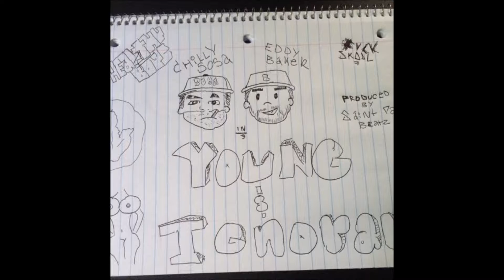Eddy Baker x Chilly Sosa - Young And Ignorant